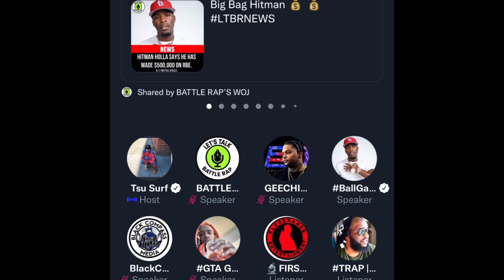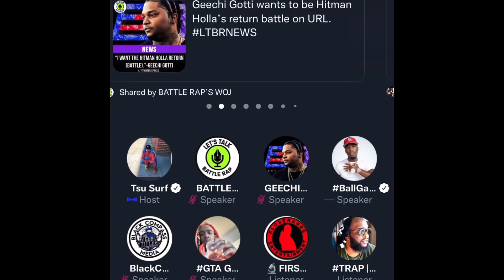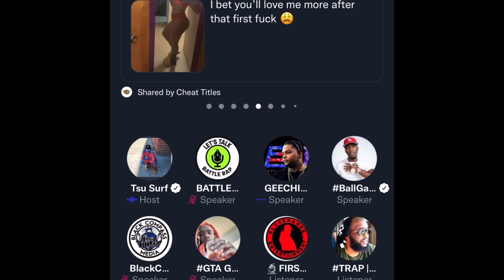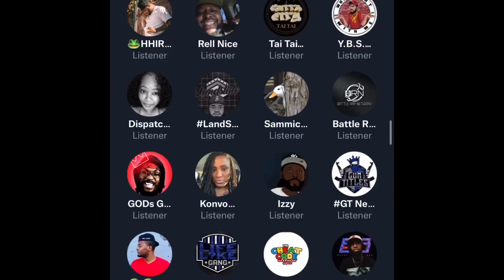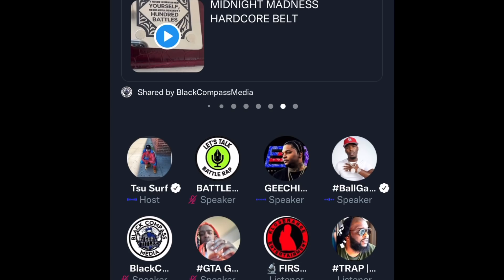HITMAN HOLLA: I MADE 500k on RBE! 🤯🤯 TSU SURF: I MADE THAT off my MUSIC “😱😱(must hear convo)